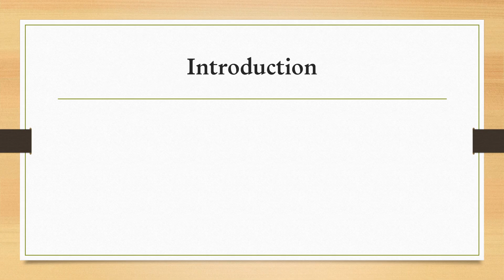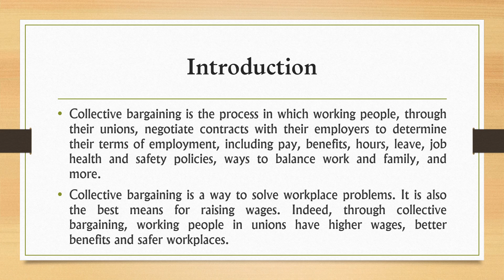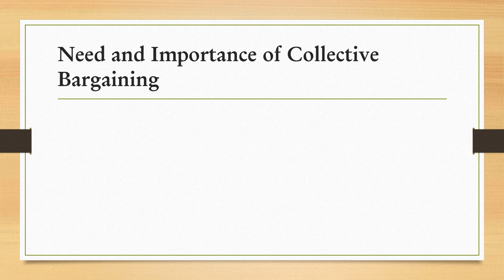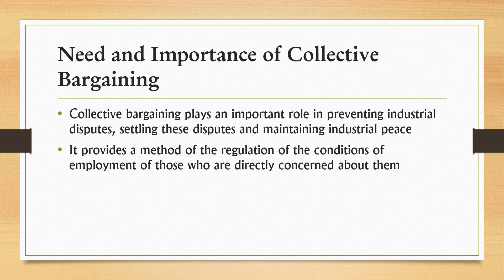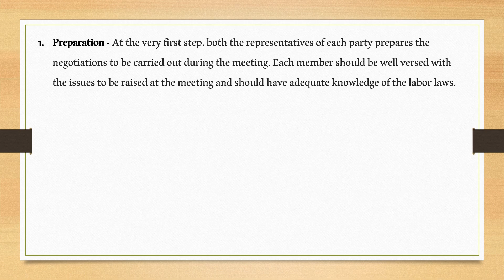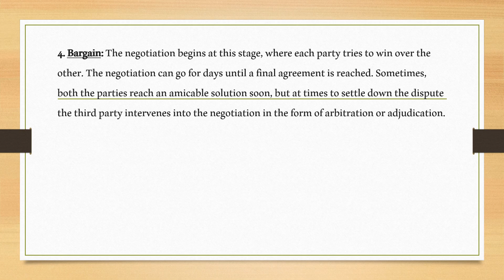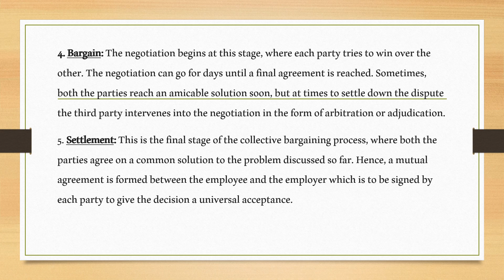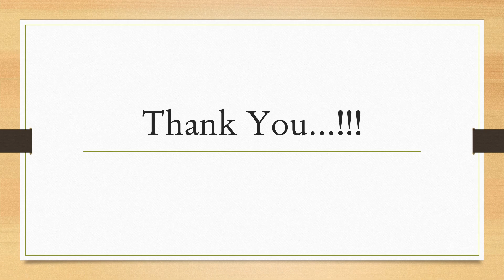Collective Bargaining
Concept of Collective Bargaining, procedure etc.